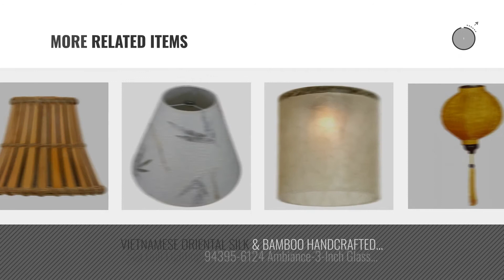Top 10 Bamboo Lamp Shades [2018 ]: Upgradelights Set of 2 Bamboo Style 5 Inch Chandelier Lamp Shade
Black Friday / Cyber Monday Upgradelights Set of 2 Bamboo Style 5 Inch Chandelier Lamp Shade 3x5x4.5 by Upgradelights

Black Friday / Cyber Monday Upgradelights Bamboo Style 5 Inch Chandelier Lamp Shade 3x5x4.5 by Upgradelights

Black Friday / Cyber Monday Upgradelights All Natural Bamboo 5.5 Inch Clip on Chandelier Lampshade 5.5x5.5x4 by Upgradelights

Black Friday / Cyber Monday Upgradelights Bamboo Style 6 Inch Mini Clip On Chandelier Lamp Shades 4x6x5 by Upgradelights

Black Friday / Cyber Monday Upgradelights All Natural Bamboo 12 Inch Washer Fitted Lampshade 6x12x8 by Upgradelights

Black Friday / Cyber Monday Upgradelights All Natural Bamboo 19 Inch Washer Fitted Lampshade Replacement 19x19x14 by Upgradelights

Black Friday / Cyber Monday Upgradelights All Natural Bamboo 16 Inch Washer Fitted Lampshade (14x16x11.75) by Upgradelights